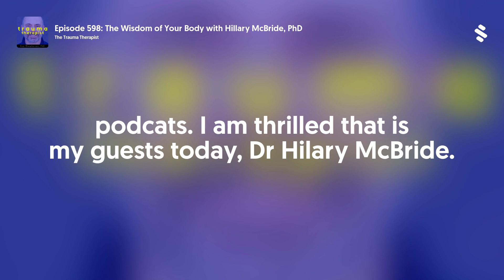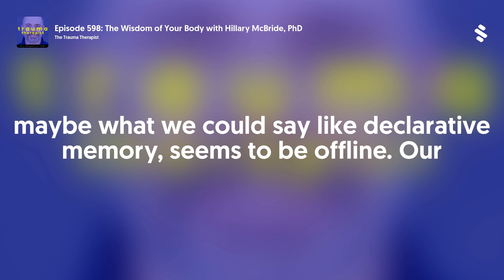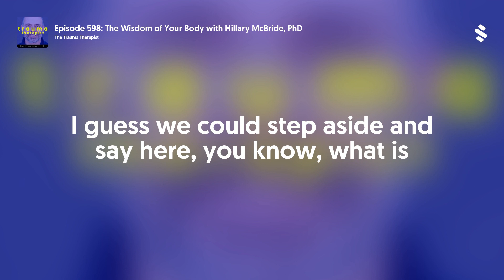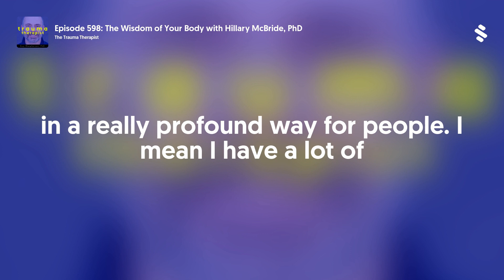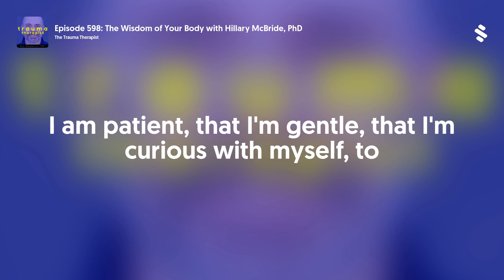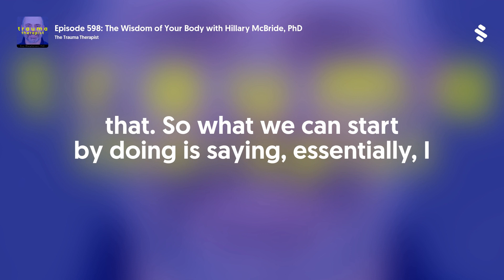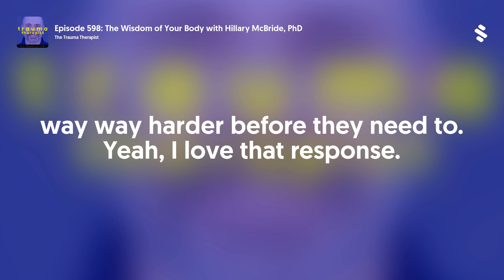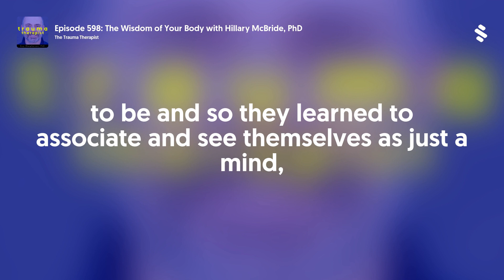Episode 598: The Wisdom of Your Body with Hillary McBride, PhD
Dr. Hillary McBride is a registered psychologist, a researcher, and podcaster, with expertise that includes working with trauma, trauma therapies, and embodiment, at the intersection of spirituality and mental health.
Her first book, Mothers, Daughters, and Body Image: Learning to Love Ourselves as We Are, was published in 2017; she was the senior editor of the textbook Embodiment and Eating Disorders: Theory, Research, Prevention, and Treatment, which was published in 2018.
Her most recent book The Wisdom of Your Body: Finding wholeness, healing and connection through embodied living came out in the fall of 2021.
The book offers a compassionate, healthy, and holistic perspective on embodied living. Weaving together illuminating research, stories from Dr. McBride’s  work as a therapist, and deeply personal narratives of healing from a life-threatening eating disorder, a near-fatal car accident, and chronic pain.
She has been recognized by the American Psychological Association, and the Canadian Psychological Association for her research and clinical work. In addition to being a teaching faculty at the University of British Columbia, she is an ambassador for  Sanctuary Mental Health, and the host of CBC's award winning podcast Other People's Problems. Hillary makes her home in the pacific northwest in British Columbia, Canada.
Hillary’s website